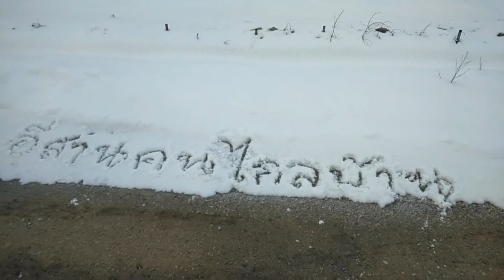วันหยุดบาวเดทำก๋วยเตี๋ยว ป๊อกป๊อก สูตรเด็ดทำกินด็ได้ทำขายก็ดี อร่อยมากๆ#แรงงานไทยในเกาหลี